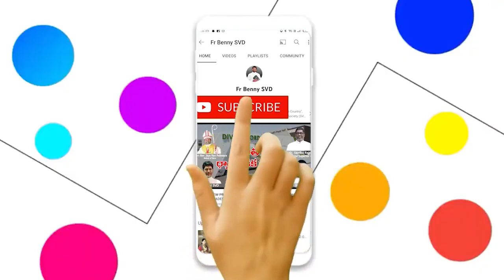SANDHYARADHANA || SISTER BHANU || 04-11-2022